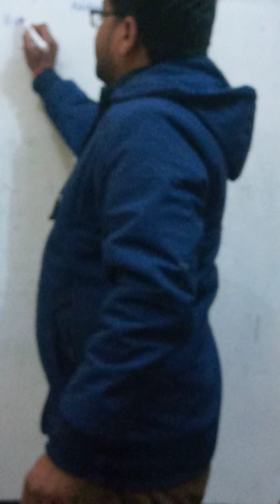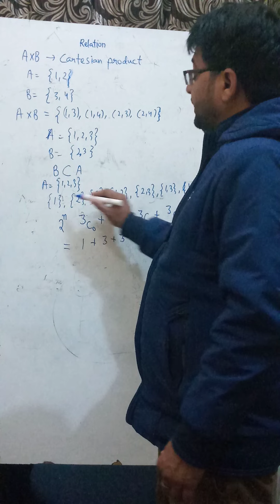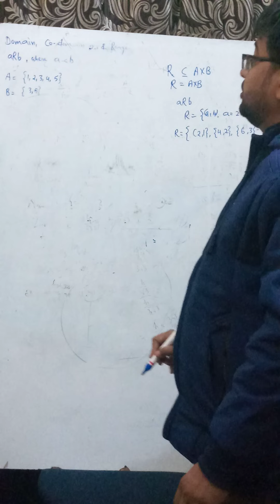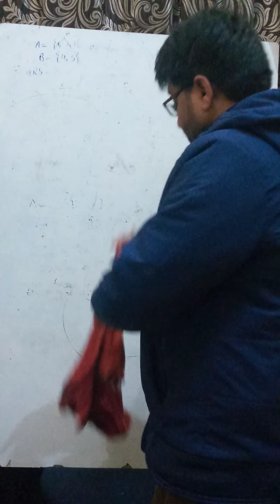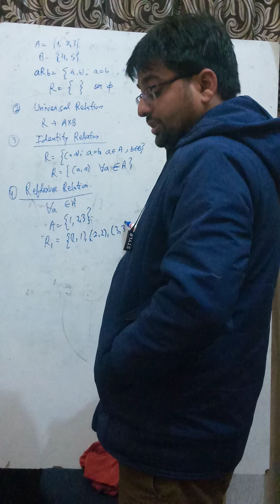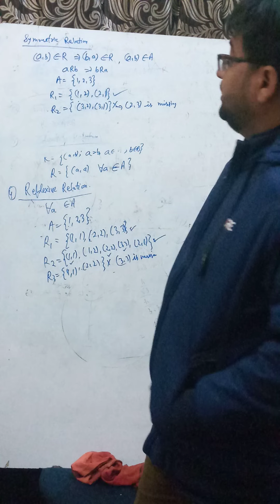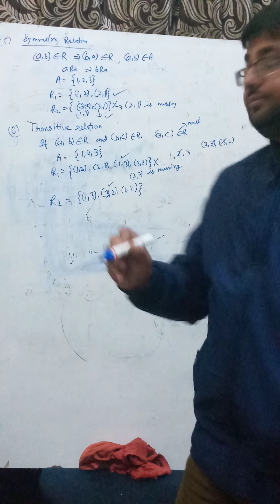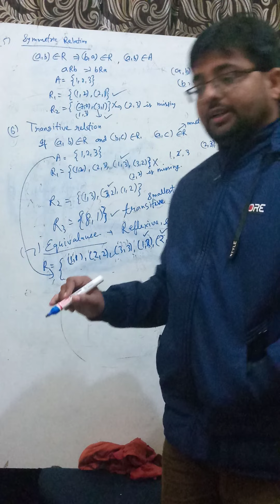Relation and function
TGT MATHS